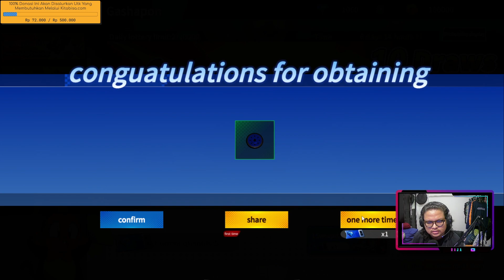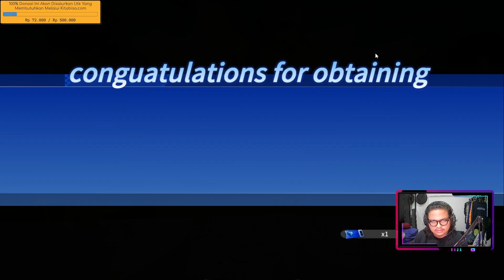GACHA LAGI PENGEN DPT OP BACKGROUND PURPLE UNGU - 4WD RACE #4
Donasi Untuk Support Channel ini